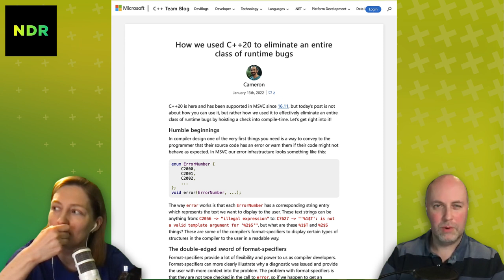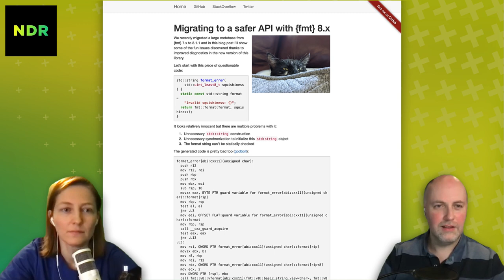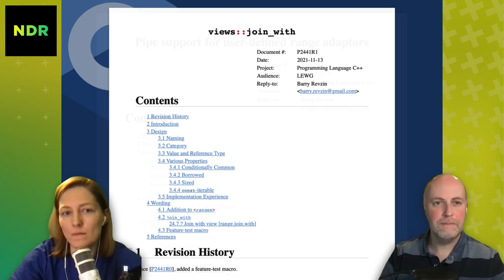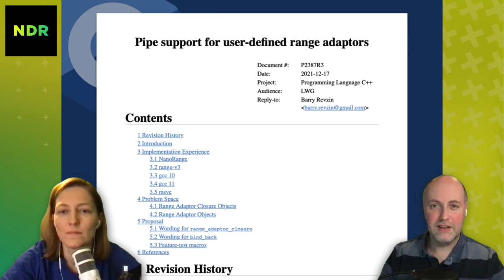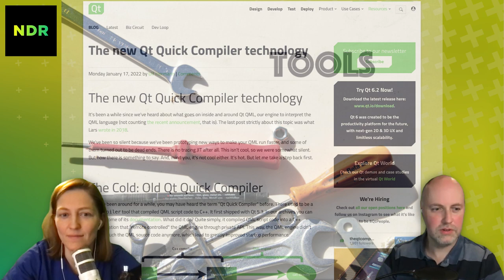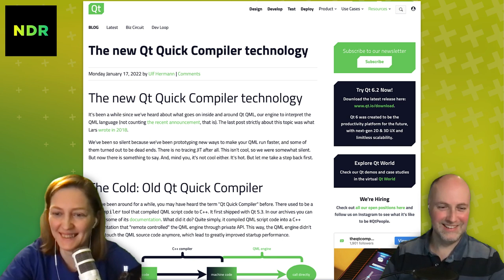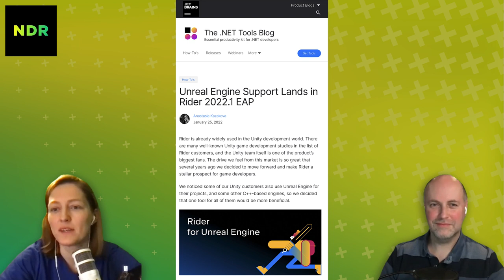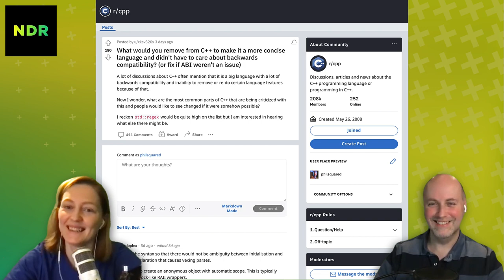NDR #14, January 2022: Ranges, constexpr, fmt, Qt Quick Compiler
No Diagnostic Required
The podcast and YouTube show for C++ Annotated,
a commentary on the C++ ecosystem from JetBrains.

Episode #14, January 2022:
00:00 Intro
02:10 C++20 to eliminate an entire class of runtime bugs
07:05 Migrating to a safer API with {fmt} 8.x
10:26 Compile time code generation and optimization
15:07 WG21 plenary call
17:58 P2441R1 – “views::join_with”
19:40 P2387R3 – “Pipe support for user-defined range adaptors”
25:14 P0323R11 – “std::expected”
26:50 P0627R6 – “Function to mark unreachable code”
32:22 The new Qt Quick Compiler
38:47 JetBrains C++ tools start the 2022.1 EAP
39:43 CLion 2022.1 EAP news
42:31 ReSharper C++ 2022.1 EAP news
43:22 Rider C++ for Unreal Engine
44:40 And finally, what would you remove from C++, if not for ABI stability?

You can also check out the website of the show and find us in most podcast players. Follow it on Twitter